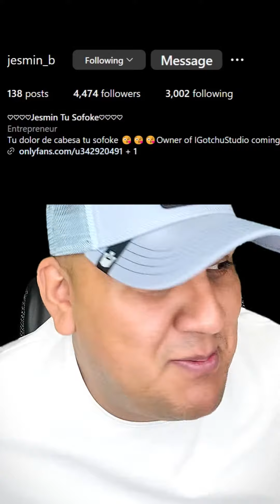El Video De La Jesmin B